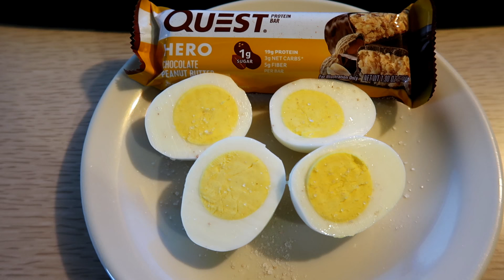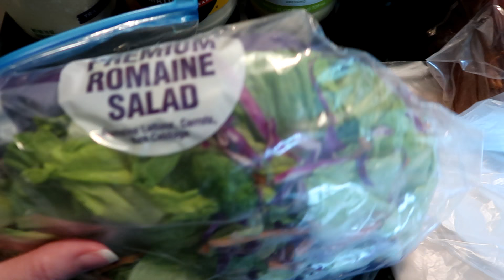KETO Full day of eating...with Macros!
Wandering about the changes coming to our channel in April 2019? Watch our video where we talk about the future of our channel

Check out our Vegan Cookbook available now in eBook and Paperback Download it for free if you are an Amazon Prime member.

Jessica opened an online boutique with her sister Beth, check it out or on Instagram @nimineesboutique and Facebook @niminees!